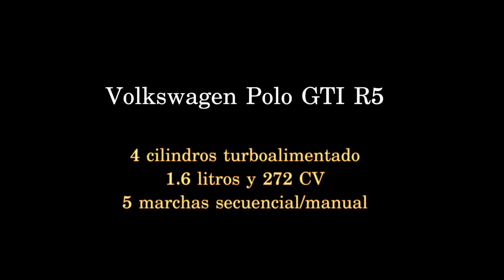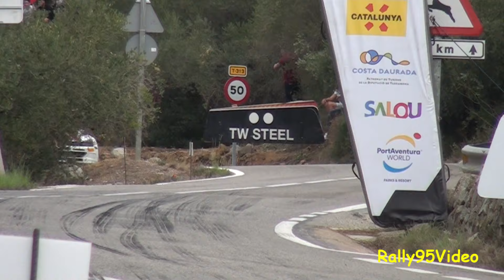Volkswagen Polo GTI R5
Volkswagen, con el  Polo GTI R5 volvió acertadamente a la primera línea de los rallyes  pero no de una manera oficial, sino enclavado en un programa carreras-cliente.